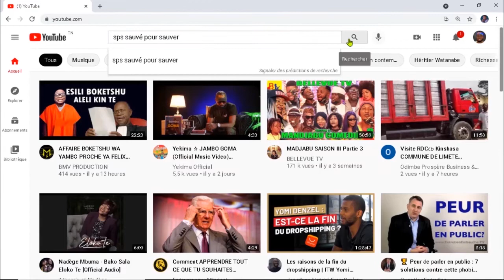le célèbre catcheur américain undertaker confirme avoir donner sa vie à christ#sps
LES TEMOIGNAGES VIVANT DES PERSONNES QUI ON  CERTAINEMENT CRÜ EN DIEU ET DIEU A AUSSI CHAGER LEURS IDENTITES

ce témoignage est très profond | un ex homosexuel qui témoigne de son amour envers Dieu